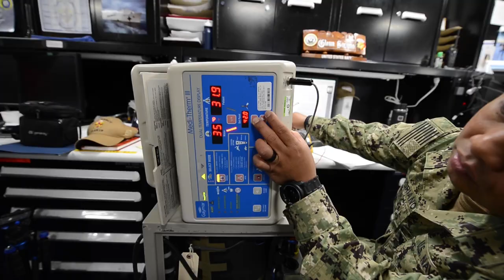Biomedical Maintenance Technician Aboard USNS Mercy - Los Angeles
LOS ANGELES (April 4, 2020) Video multimedia piece on Hospital Corpsman 1st Class Glenn Soriano, from Hampton, Va., aboard the hospital ship USNS Mercy (T-AH 19). Mercy deployed in support of the nation's COVID-19 response efforts and will serve as a referral hospital for non-COVID-19 patients currently admitted to shore-based hospitals. This allows shore base hospitals to focus their efforts on COVID-19 cases. One of the Department of Defense's missions is Defense Support of Civil Authorities. DoD is supporting the Federal Emergency Management Agency, the lead federal agency, as well as state, local and public health authorities in helping protect the health and safety of the American people. (U.S. Navy video by Mass Communication Specialist 2nd Class Abigayle Lutz)